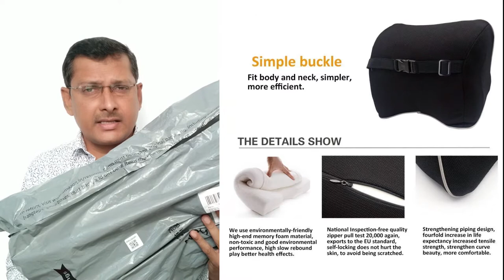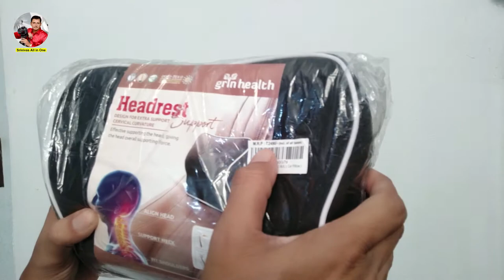Grin Health Memory Foam Neck Support Telugu Review